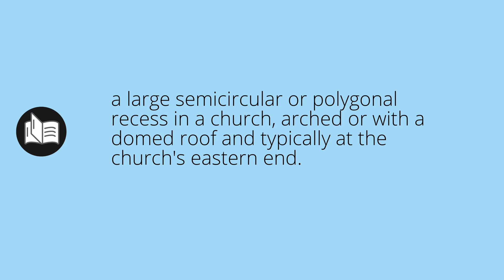What APSE means • Meaning of APSE • What is the meaning of APSE • apse MEANING • apse DEFINITION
What does apse mean in english. What is the meaning and what is the definition of apse. What is apse. apse definition. Meanings and definitions for every word in the English dictionary